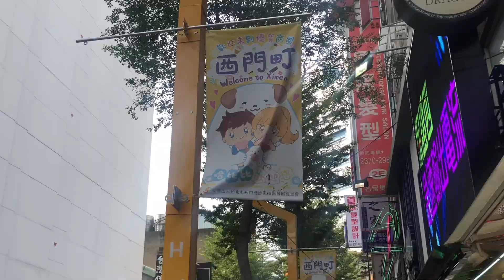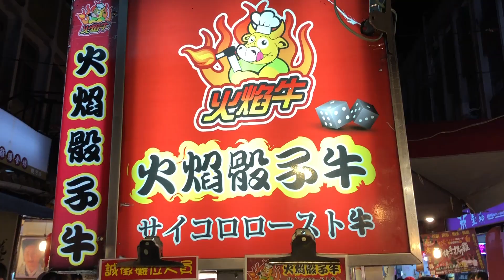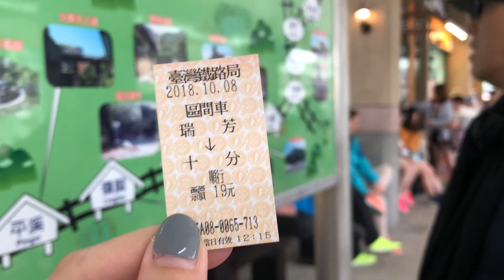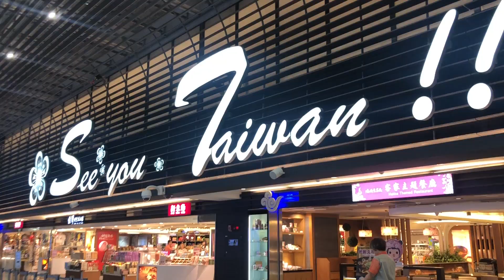taiwan 2018 | family trip with wongs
6-10 Oct 2018 | Our long-awaited holiday to Taipei (mostly for the food food food & more food) to make up for the past few months of distance :,) thank God for this getaway and can't wait to reunite again!

Soundtrack: "Something Beautiful" by Tim Halperin